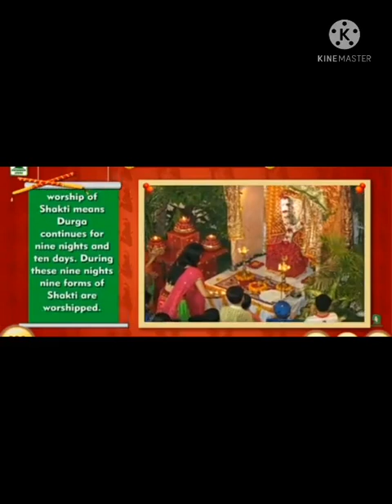Navarathri Celebration|Bharatiya Vidya Bhavan Akamala|2021